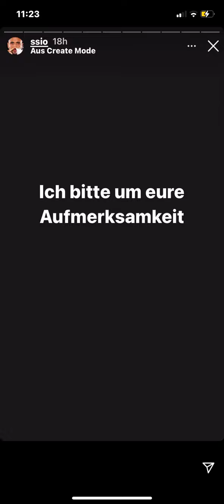SSIO hat uns Alle verarscht!